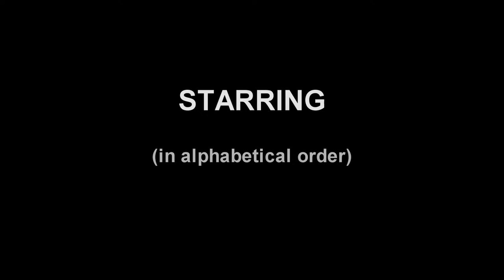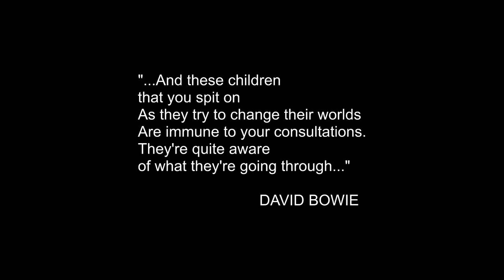SIRSY 80's Night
All the hits from the 80's... plus some surprises.

GOT SIRSY?